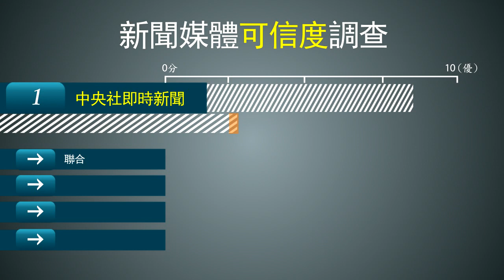新聞可信度 中央社奪冠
台灣媒體觀察教育基金會2015年2月10日公布新聞媒體可信度調查，共29家媒體列入評比，中央社即時新聞可信度奪冠！